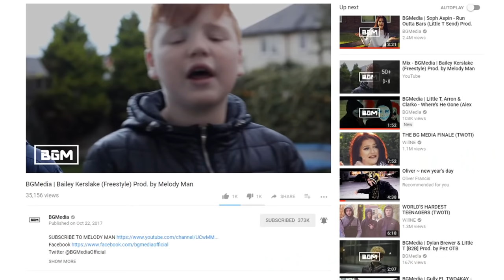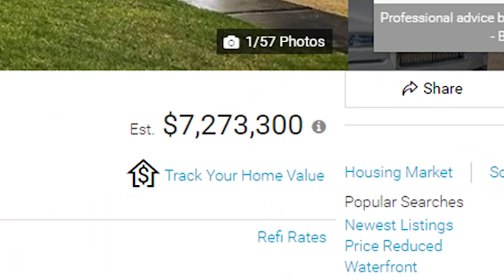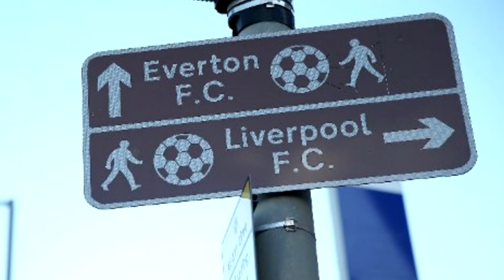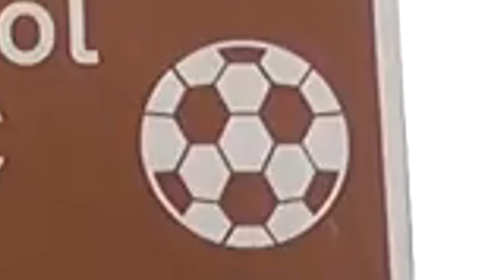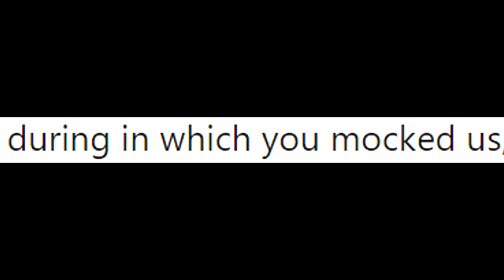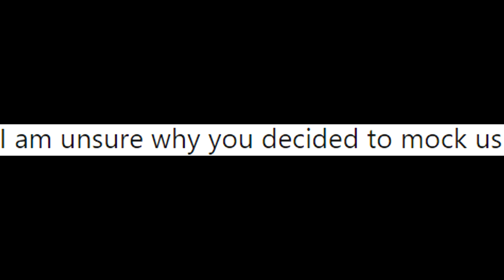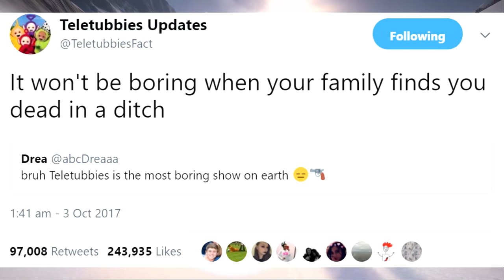STOP THIS CHILD (LMTH)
How there are kids still around like this I have no idea

Game: STEEP